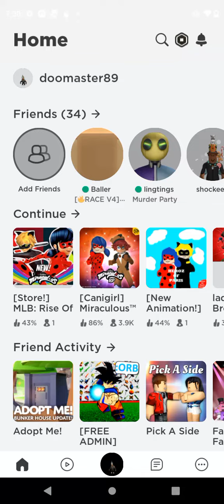Vanisher with the power of adoration Trailer